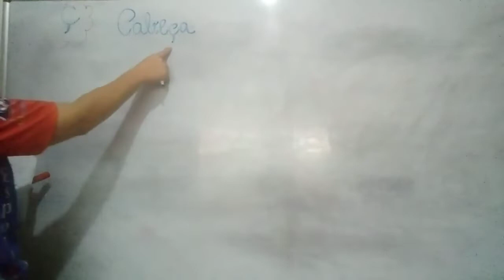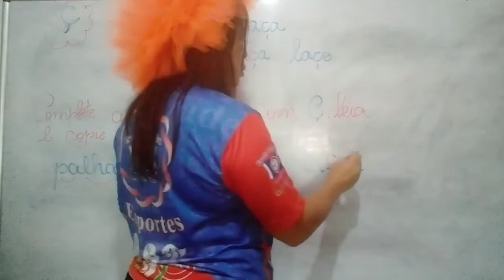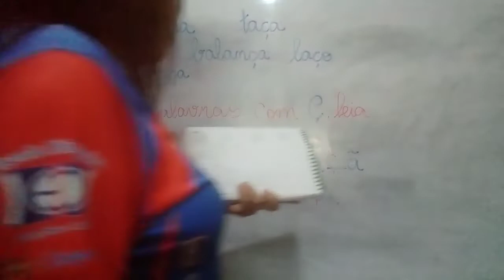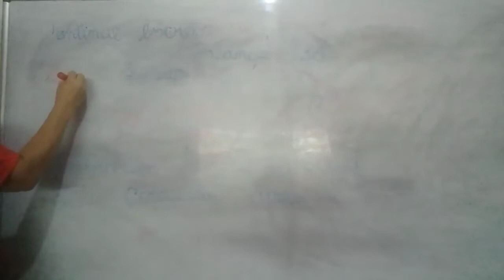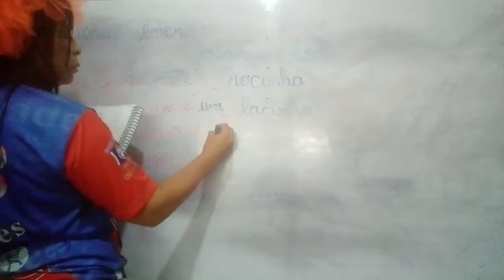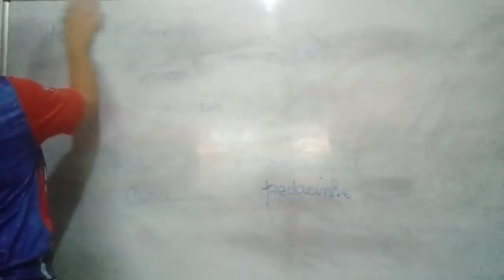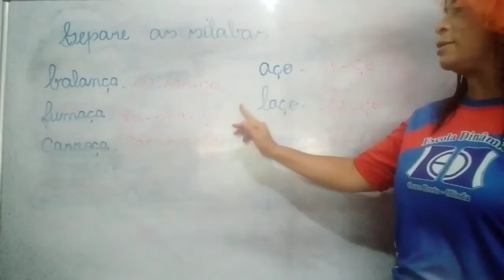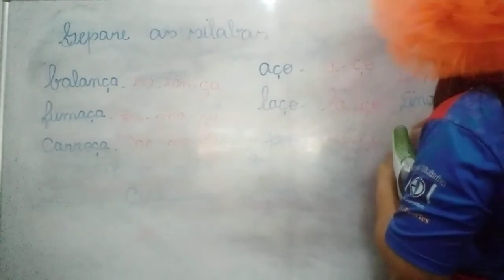LINGUAGEM INFANTIL IV PROFESSORA ANA MARIA 25 11 21